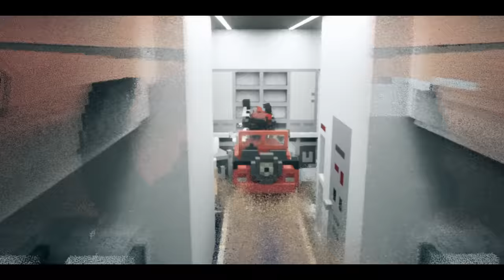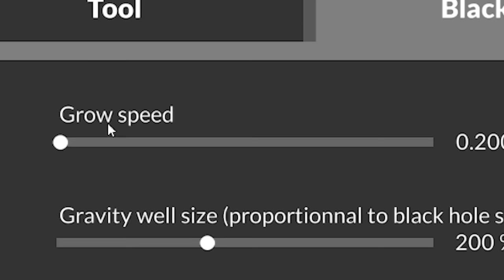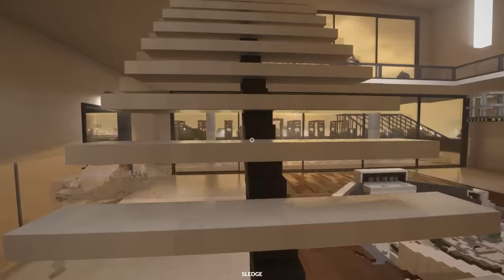Teardown Mods got me dead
The damage these teardown mods have done is irreversible